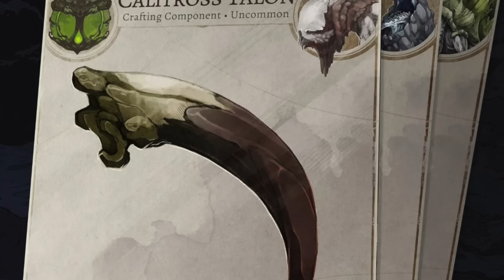Creatures of the Sol'Kesh Bestiary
Imagine a version of Earth 80 million years in the future — where humanity has vanished, and extraordinary new creatures have evolved. Welcome to Terry Maranda’s incredible speculative biology project the Sol’Kesh Bestiary.

Set eighty million years from now, the Sol’Kesh Bestiary is a speculative biology project similar to After Man or The Future is Wild by the brilliant artist and worldbuilder Terry Maranda. Through naturalist-style illustrations, it explores a world where humanity has long disappeared, and evolution has drastically transformed the animals we know today.

So, for this entry into the archive, we’ll explore this reborn Earth.

Now, let’s travel to the far future, and discover the creatures of the Sol’Kesh Bestiary…

0:00 Sol’Kesh Bestiary
1:07 The Teeming Reefs
4:40 The Mysterious Swamps
7:21 The Untamed Forests
10:03 The Forgotten Caves
13:08 The Colossal Plains
16:33 The Infinite Deep
18:44 Support the Project

Beauty Flow, Majestic Hills, Floating Cities